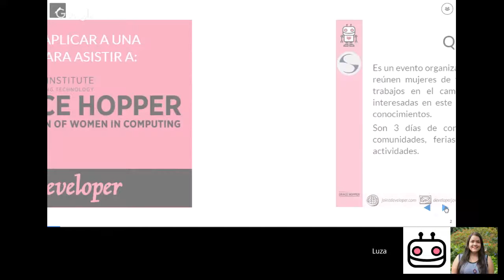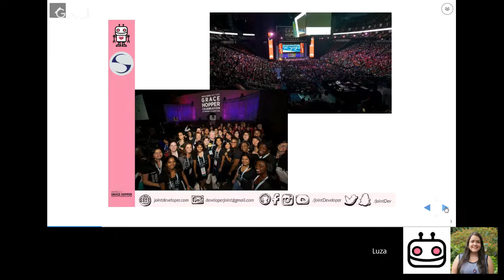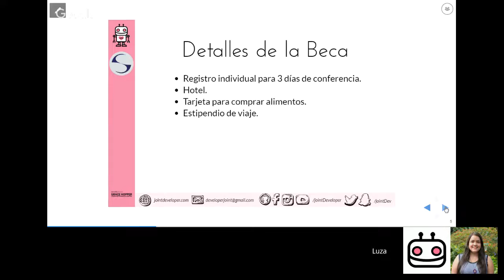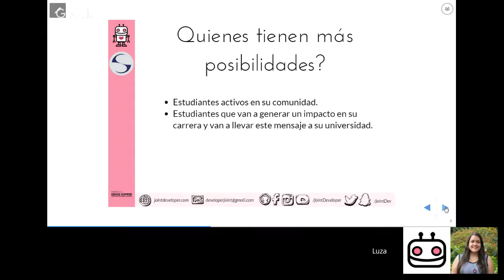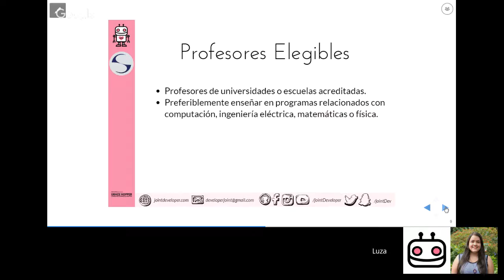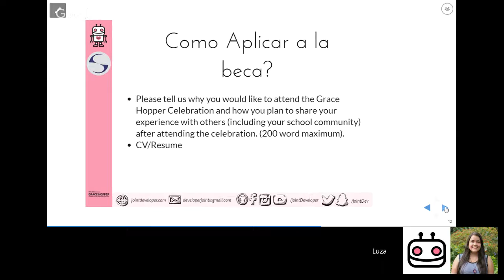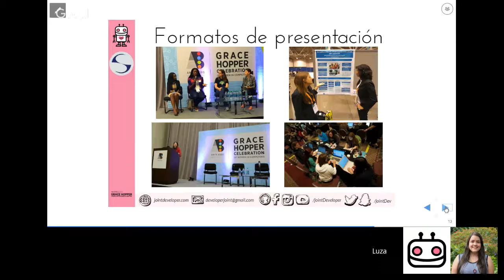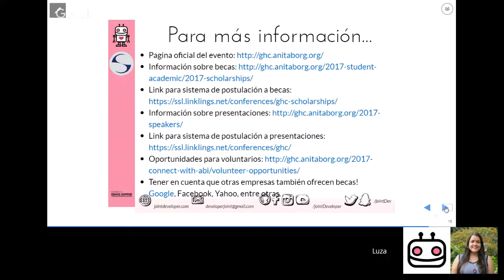Boletín informativo: 2017 Grace Hopper Celebration of Women in Computing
Grace Hopper Celebration of Women in Computing.
Se tratarán aspectos cómo: Presentación del evento, temas principales que se presentan y posibilidades para aplicar a becas.